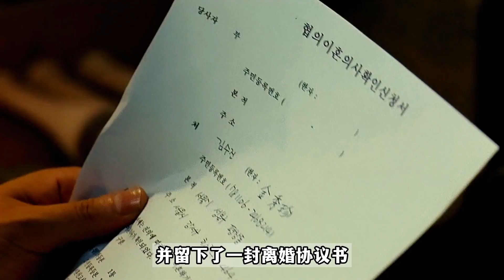一口氣看完韓國催淚電影《我腦中的橡皮擦》，富家女愛上工地上的窮小子，婚後卻罹患阿茲海默症#感人